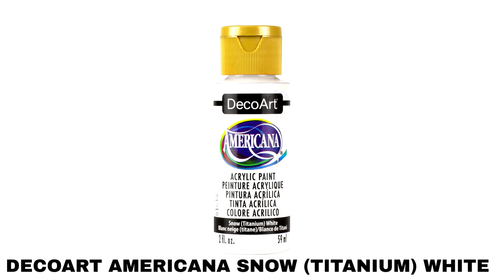Mandala Art Dot Rock Painting Stones | How to Paint Mandala for Beginners Satisfying Tutorial Ideas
🎛️ 𝐒𝐢𝐥𝐢𝐜𝐨𝐧𝐞 𝐌𝐨𝐥𝐝 𝐚𝐧𝐝 𝐃𝐨𝐦𝐞:
(Make your own mandala stones, recommend ordering the full kit!)
𝐒𝐢𝐥𝐢𝐜𝐨𝐧𝐞 𝐌𝐨𝐥𝐝𝐬 𝐅𝐮𝐥𝐥 𝐊𝐢𝐭 (𝐀𝐦𝐚𝐳𝐨𝐧)
If you like my videos, you can help me continue creating videos! Your donation will be used for new video/Lighting equipment = Better Zoom and Edit Quality!
🪣 𝐀𝐜𝐫𝐲𝐥𝐢𝐜 𝐏𝐚𝐢𝐧𝐭𝐬:
𝐈𝐧𝐝𝐢𝐚𝐧 𝐓𝐮𝐫𝐪𝐮𝐨𝐢𝐬𝐞
𝐄𝐥𝐞𝐜𝐭𝐫𝐢𝐜 𝐏𝐢𝐧𝐤
🔽 𝐀𝐜𝐫𝐲𝐥𝐢𝐜 𝐏𝐚𝐢𝐧𝐭 𝐏𝐢𝐩𝐢𝐧𝐠 𝐂𝐨𝐧𝐞𝐬 𝐅𝐨𝐫 𝐓𝐢𝐧𝐲 𝐃𝐨𝐭𝐬:
📏 𝐂𝐨𝐦𝐩𝐚𝐬𝐬 𝐰𝐢𝐭𝐡 𝐇𝐨𝐥𝐝𝐞𝐫
©️ 𝐂𝐨𝐩𝐲𝐫𝐢𝐠𝐡𝐭𝐬:
00:00 : INTRO
00:06 : BLANK ROCK / STONE
00:24 : BASE GUIDES
00:54 : COMPASS CIRCLES
01:30 : PENCIL  DRAWING THE PATTERN
04:11 : GOLDEN LINES ZIG ACRYLISTA MARKER
06:39 : INDIAN TURQUOISE DOTS
10:19 : ELECTRIC PINK SWOOSHES
16:32 : MICRO DOTS WITH PAINT CONES
19:32 : END RESULT